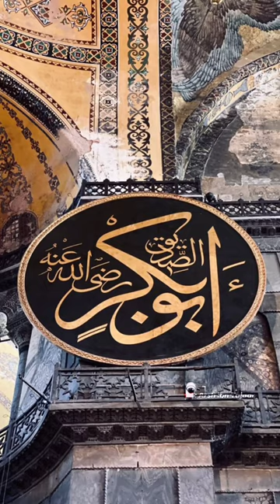Masjid Abu Bakar Siddiq R.Z 😍